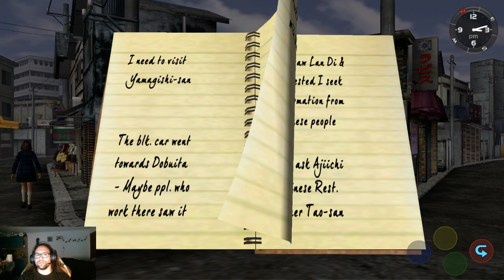Shenmue I - Episode 3: Charlie and the tattoo factory